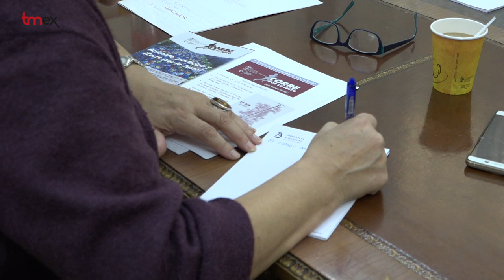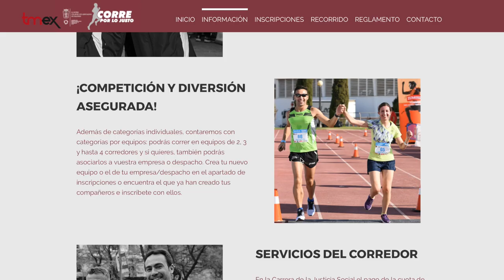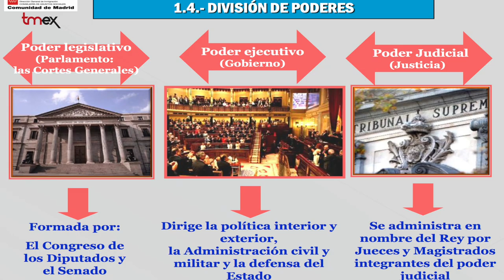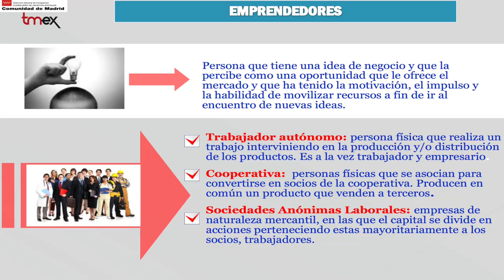I Carrera de la Abogacía por la Justicia Social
El Colegio de Abogados de Madrid invita a todos los madrileños a "Correr por lo Justo" este domingo, 26 de febrero con motivo del Día Internacional de la Justicia Social. La salida será a las nueve de la mañana en la calle Serrano 11, y la meta estará  en el Paseo de Recoletos.

La carrera se ha diseñado con dos recorridos uno de de cinco kilómetros y otro de 10 para animar a todos a participar.  Para inscribirse hay que tener 16 años o más y  abonar una cuota de diez euros. Los interesados pueden apuntarse hasta las 20.00 horas del sábado 25  en la página web del Colegio.

Esta carrera solidaria es una iniciativa impulsada por el Centro de Responsabilidad Social de la Abogacía Madrileña que quiere, por un lado, fomentar la labor Pro Bono entre profesionales del sector jurídico y entre la ciudadanía en general, y por otro lado, dar visibilidad a la Acción Social que realizan sus 900 voluntarios cuando asesoran a los colectivos más desfavorecidos y contribuyen,  así, a eliminar las barreras a la que se enfrentan las personas por motivos de género, edad, raza, etnia, religión, cultura o discapacidad para acceder a la Justicia.